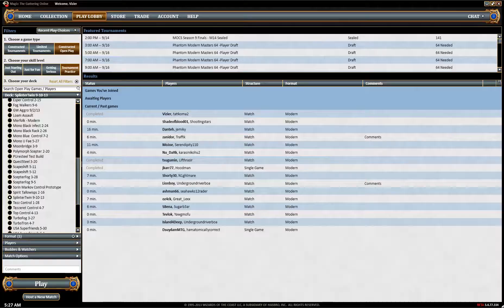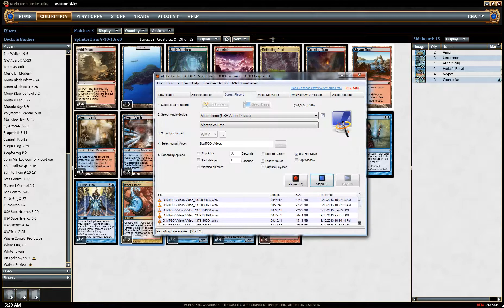Splinter Twin vs Next Level Blue